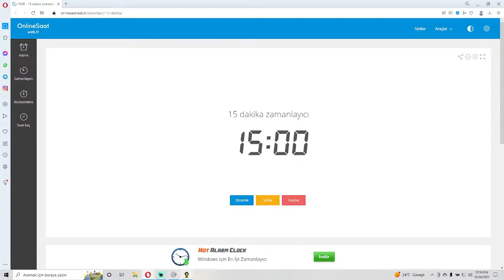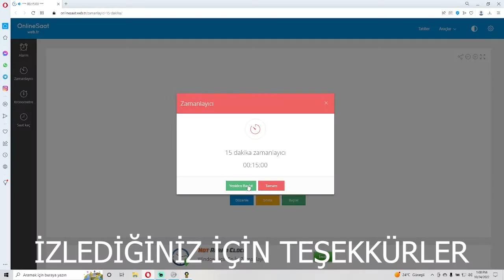Kerbal Space Program Hard Stock oynanış B13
Selam Kerbal Space Program severler. Youtube'un KSP Türkiye konusunda oldukça bakir olduğunu fark ettik ve konu ile alakalı elimizden geleni yapmaya başladık. Herkese iyi seyirler diliyor, bir sonraki videoda görüşmek üzere diyoruz. "PatronusCat Kerman" ile birlikteydiniz hoşçakalın...